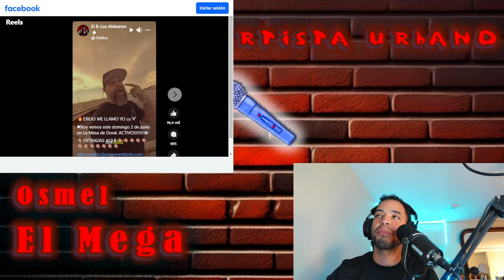Estan llegando una pila de chivatones / Bian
Recuerda que puedes apoyar con un Super gracias,tu like y tu comentario

Aqui estan mis canciones

La papayonga